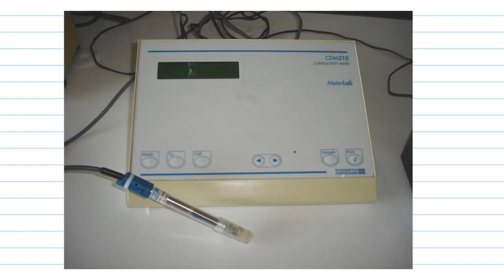Condutividade de soluções: 2. Medindo a condutividade